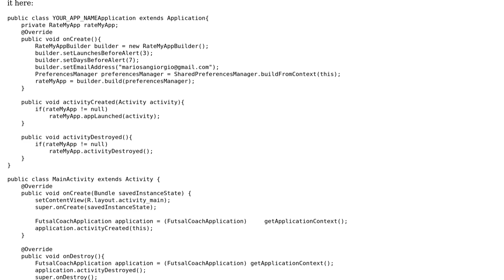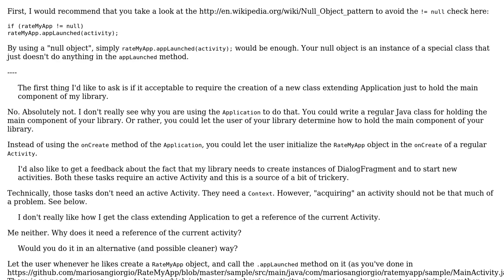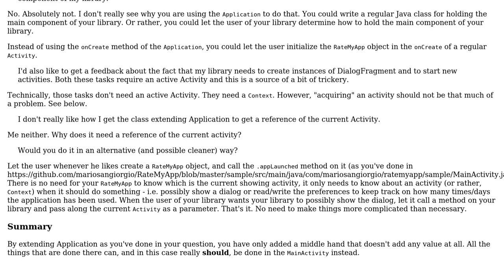Code Review: Holding a reference of the active Android Activity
With thanks & praise to God, and with thanks to the many people who have made this project possible! | Content (except music & images) licensed under CC BY-SA | Music | Images & others | With thanks to user Simon Forsberg user mariosangiorgio user Jamal and the Stack Exchange Network Trademarks are property of their respective owners. You are responsible for your own actions.